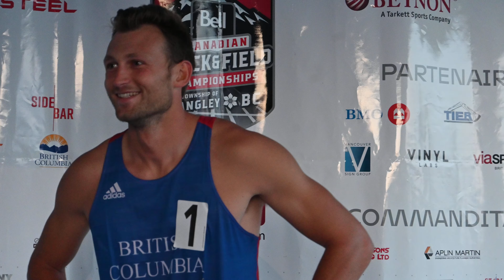Interview with Rostand Turner - 2022 Canadian Decathlon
We catch up with Rostand Turner following his dominant win at the 2022 Canadian Track and Field Championships in the senior men's Decathlon.

Follow RunBC.ca on Instagram to stay up to date with our launch!